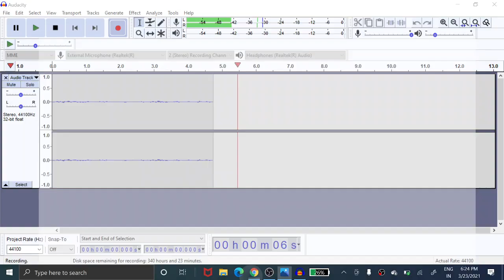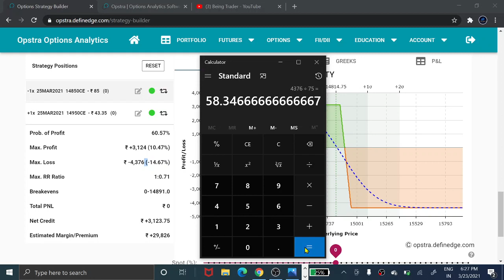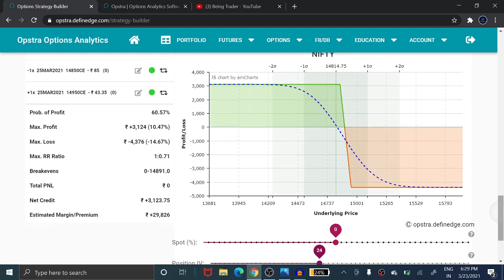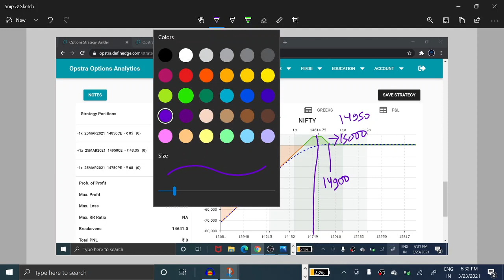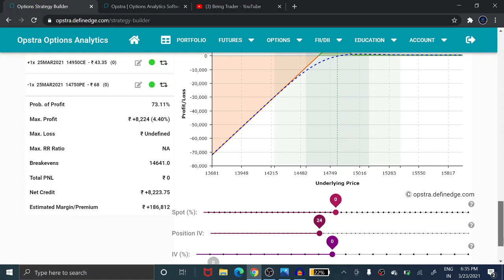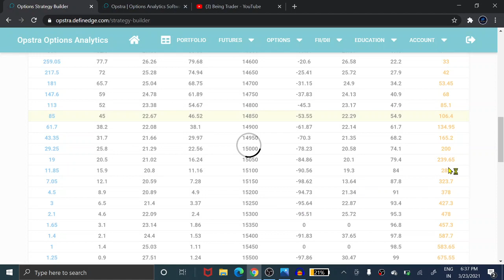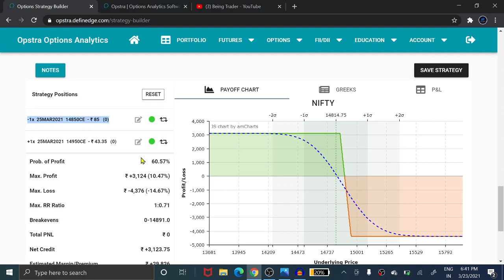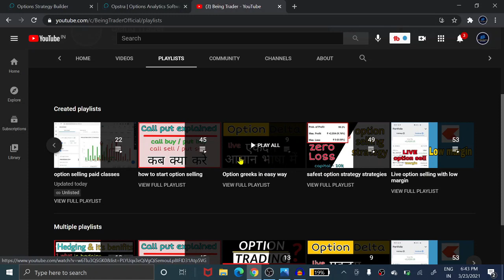bearish view options strategies | call spread strategy | no loss option strategy | hedging strategy